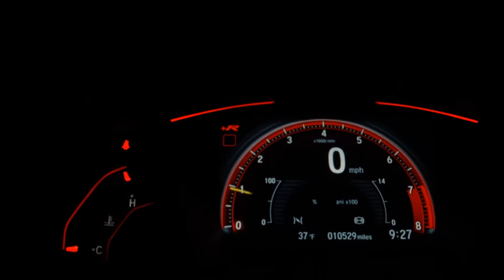FIAT 500 - 2012 - Sorocaba/SP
FIAT CULT 500 LOUNGE AIR 1.4 FLEX 2012 *AUTOMATIZADO IMPECÁVEL COM TETO SOLAR

Freios ABS, Air Bags Motorista/Passageiro/Bancos Dianteiros e Colunas Centrais, Direção Elétrica, Computador de Bordo, Ar Condicionado Digital, Vidros/Travas e Retrovisores Elétricos, Som Original CD Player com Sistema Integrado, Bluetooth, Conexão USB, Volante com Comandos de Acessos Rápidos e Regulagem de Altura, Bancos em Couro, Banco do Motorista com Regulagem de Altura, Banco Traseiro com Sistema Isofix, Console Central com Porta Copos Dianteiro e Traseiro, Faróis de Neblina, Rodas de Liga leve, Desembaçador e Limpador do Vidro Traseiro.

Dados do Veículo
Veículo: FIAT / 500 1.4 LOUNGE AIR 16V
Ano: 2011/2012
Combustível: GASOLINA
Portas: 2 PORTAS
Câmbio: Automático
Cor: BRANCA
KM: 113.000

✅ Air Bag
✅ Alarme
✅ CD Player
✅ Computador de Bordo
✅ Desembaçador Traseiro
✅ Encosto de Cabeça Traseiro
✅ Freio ABS
✅ Rádio
✅ Retrovisores Elétricos
✅ Rodas de Liga Leve
✅ Travas Elétricas
✅ Vidros Elétricos
✅ Volante com Regulagem de Altura
✅ Limpador Traseiro
✅ Entrada USB
✅ Controle de Som no Volante
✅ Bluetooth
✅ Air Bag Passageiro
✅ Porta Copos
✅ Direção Elétrica
✅ Ar Digital
✅ Sistema ISOFIX
✅ Volante com Multi Funções
✅ Console Central
✅ Protetor de Cárter
✅ Rádio USB
✅ Som Original